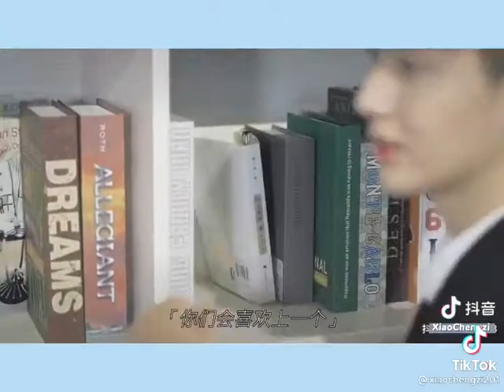Phi Phi 🥰 Cầu Cầu